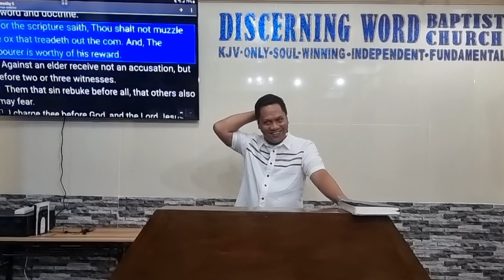Keep Thyself Pure In the Word and Doctrine - 1 Timothy 5b - (Baptist Preaching - Ph)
1 Timothy 5b -  Keep Thyself Pure In the Word and Doctrine

KJV-only
Soulwinning
Independent
Fundamental

20230803thur1tim5b2